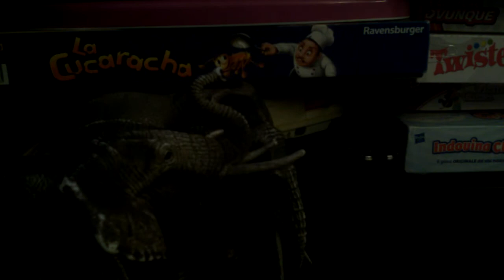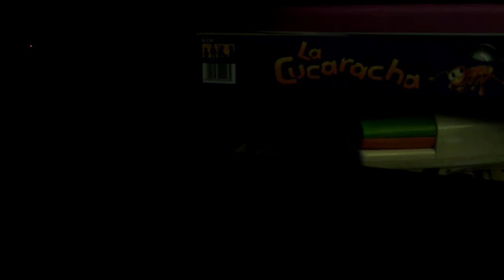Presentazione dei miei animali della savana africana parte 1